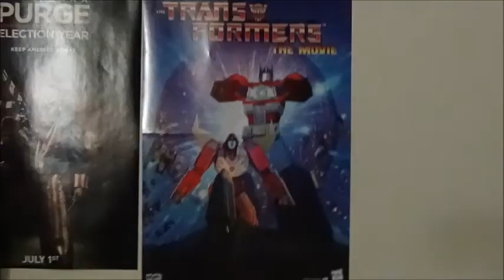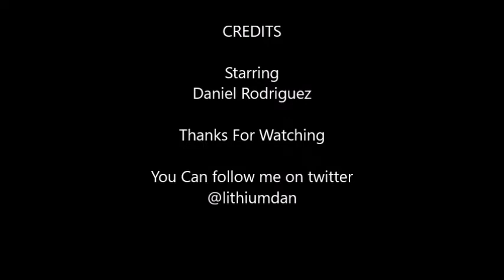Dan's Reviews With Transformers The Movie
Based off the animated show from the 80's this 1986 movie was the bridge between season 2 & 3.  directed by Nelson Shin.  Starring the voices of Eric Idle, Judd Nelson, Leonard Nimoy, Casey Kasem, Robert Stack, Lionel Stander, John Moschitta, Jr., Peter Cullen and Frank Welker. Also Orson Welles